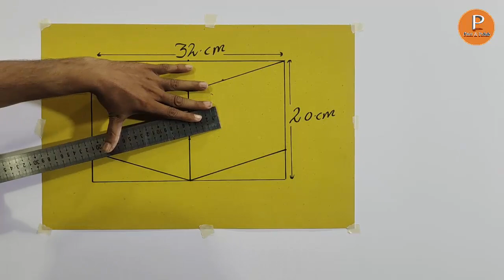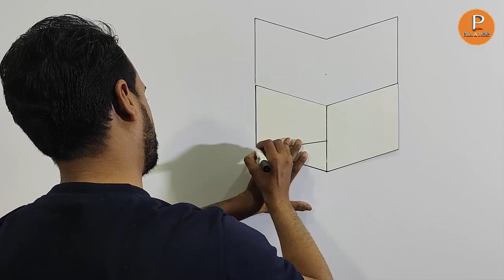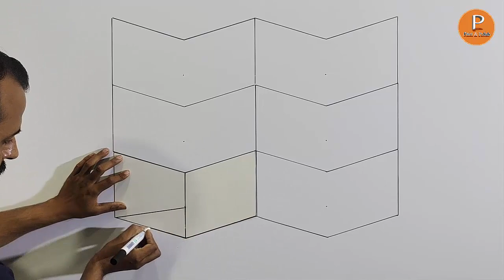Latest 3D wall art painting design | Bedroom wall painting design | interior design ideas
Latest 3D wall art painting design | Bedroom wall painting design | interior design ideas [ paint n polish ]